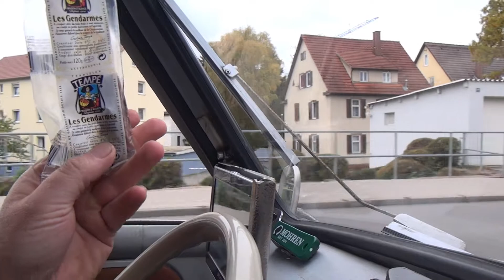Nagold B28 BRD Deutschland 23.10.2015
Besichtigungen in Angst-Räumen, Problemvierteln, No-Go-Areas.